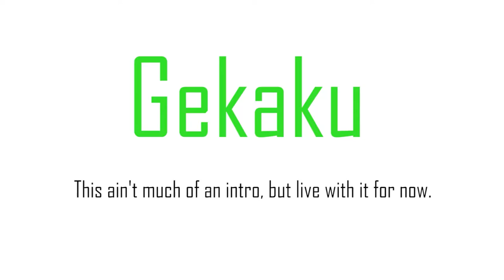Salt Played Melee in Real Life! | Low Tide City Vlog - Day 2 (2/2)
I try to stream everyday unless I'm going to a tournament.

Streaming Schedule:
Monday - Thursday: 8PM - 10PM CST
Saturday - Sunday: Not sure yet